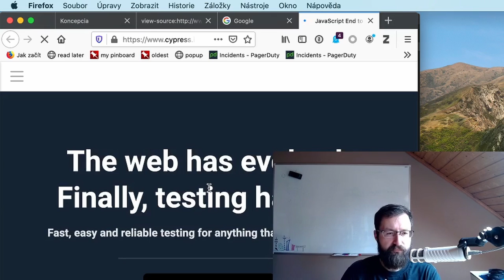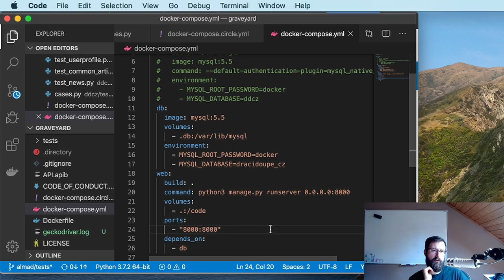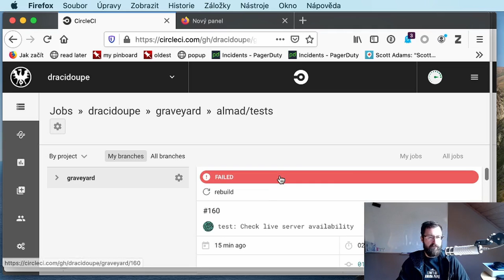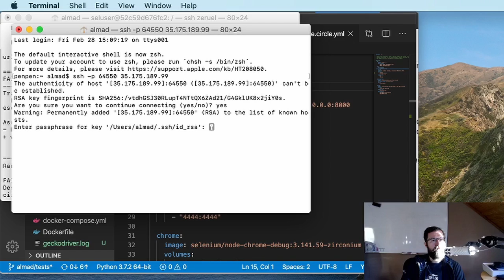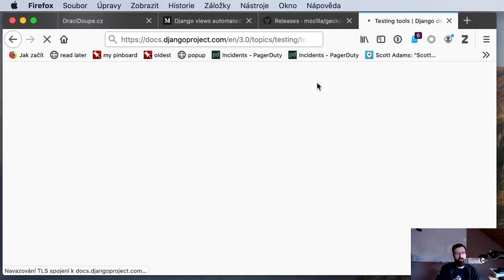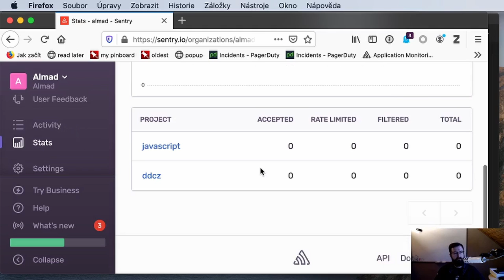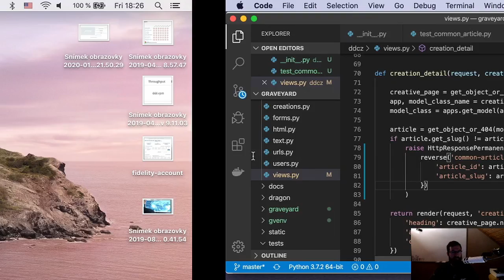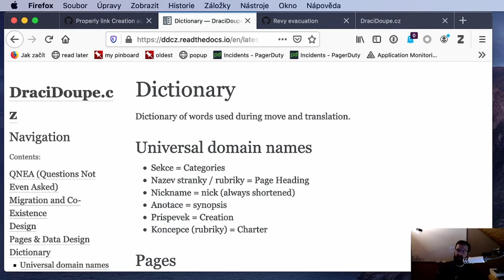TGY s01e03: More Testing & Production Exceptions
Continuing to set up testing infrastructure with Selenium, Docker and CircleCI. Getting into looking for exceptions on production and using Sentry for inspection & fixes.